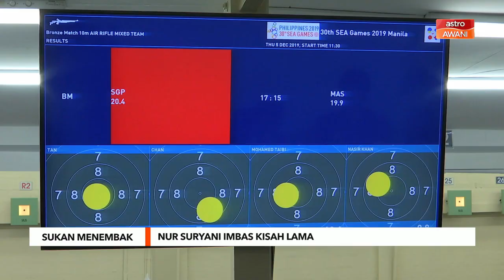Sukan Menembak | Nur Suryani Taibi imbas kisah lama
Disebalik kejayaan muncul atlit ke-23 negara mengesahkan tempat ke Sukan Olimpik Tokyo, bulan depan, Nur Suryani Taibi imbas kembali detik sukar sepanjang 21 tahun mewakili negara di peringkat antarabangsa
Kelalaian di penghujung saingan Kejohanan Asia 2019 menyaksikan penembak berusia 39 tahun itu terlepas slot merit ke Tokyo.